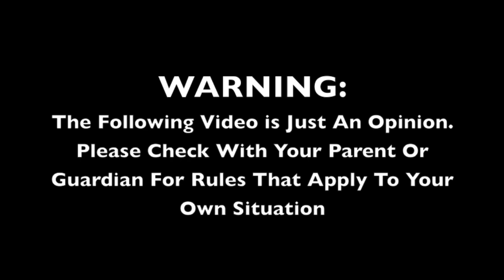Thomas The Tank Engine & Friends Give Us The Top 10 Safety Halloween Tips! Wooden Railway Toys!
Here is a video I made intended as advice to parents for a fun and safe Halloween. Please do not take these tips and apply them without checking with your parent or guardian first, as different rules may apply to different people.
-Josh

This Entire Video was made and produced with Imovie. All images and videos are my own. All transitions and loops were made and edited in apples iMovie and are free to use as royalty free and can be distributed in your own projects per Apple Imovies rights. See below.

Title "Yearbook Short" 7.9 Seconds long
Title "Night Camp" 27 Seconds long
Title "Heavy Rain Thunder" 34 Seconds long
Title "Thunder and Rain" 20 Seconds long
Title "Drone Dark Suspense 3" 6.1 Seconds long
Title "Owl" SFX
Title "Cave and Wind" 30 Seconds long
Title "Crowd Boo" SFX
Title "Three Pointer Short" 7.6 Seconds long
Title "Indulge" 30 Seconds long
Title "Crikets" SFX
Title "Breakbeat long" 20 Seconds long
Title "Race Car Drive By" SFX
Title "Doorbell" SFX
Title "Slamming Metal Door" SFX
Title "Hard Rain" SFX
Title "Thunder Clap" SFX

iMovie contains sample content including but not limited to graphics, audio clips, video clips and/or templates ("Sample Content"). This Sample Content is proprietary to Apple and/or its licensors, and is protected by applicable intellectual property and other laws, including but not limited to copyright. Except as otherwise provided, all Sample Content included in iMovie may be used on a royalty-free basis in your own video projects but may not be distributed on a standalone basis."

Web Links.

The 60 Second Countdown Timer was used by permission from YouTube User Hollywoodized